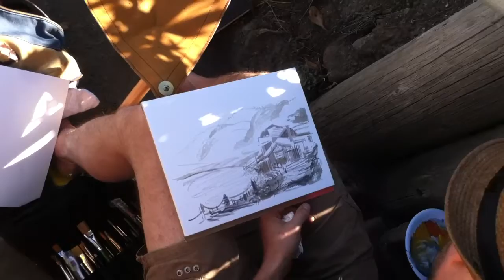Painting SURF TOWN Pacifica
Artists Matt Cruickshank and Matt Jones cruise down the Northern Californian coast to sleepy surfing community Pacifica. They paint the jetties and find a hand-made, wooden shark to draw.